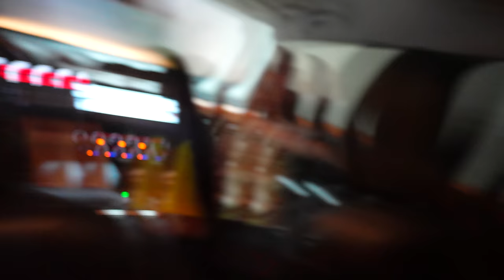AS CRIANÇAS FORAM PAIS POR 24 HORAS!